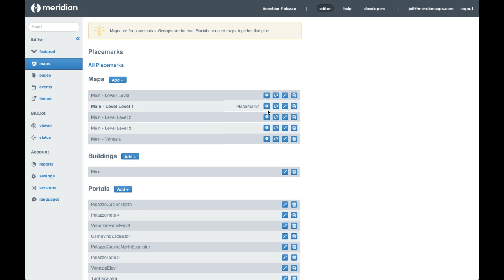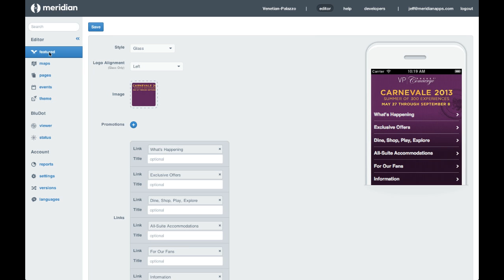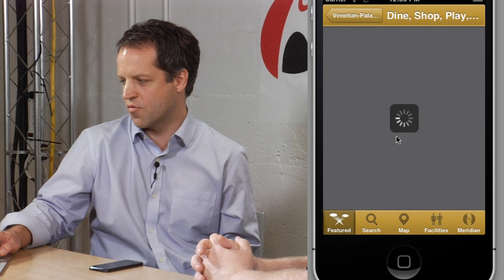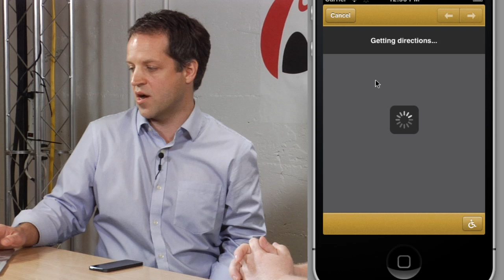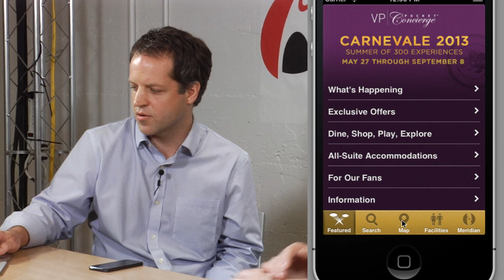Scobleizer interviews Meridian VP, Jeff Hardison about mobile device GPS tech.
Meridian is a mobile-software company that helps location-based businesses engage with their visitors. Popular retail outlets, hotels, hospitals, subways, airports, museums, and more use our platform to build and maintain mobile apps that take advantage of GPS and other location-aware technologies.

Our flagship product is the Meridian Editor, the first content management system (CMS) for locations. Location-based businesses use our CMS to create beautiful apps to connect with their visitors through turn-by-turn directions, promotions and other location-based services. Once locations try the Meridian Editor out, they're hooked: It dramatically reduces the time and effort it takes to develop and maintain world-class apps.